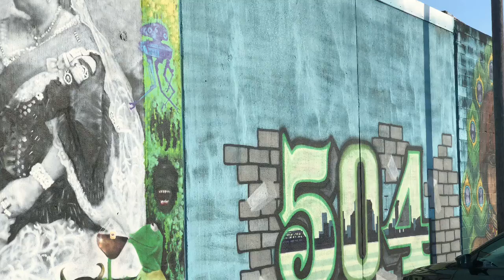My Nola, My Story: Street Art, Is it Art?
Street Art, Is it Art is a Digital Humanities project by Xavier University of Louisiana's Mass Communication department students, led by Dr. Shearon Roberts. This report was produced by Gamoni Fallings.